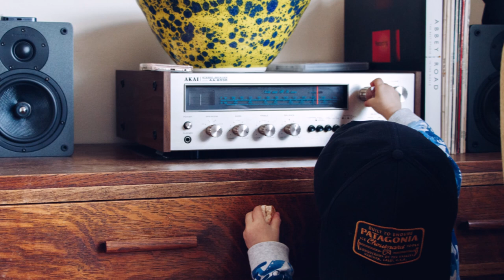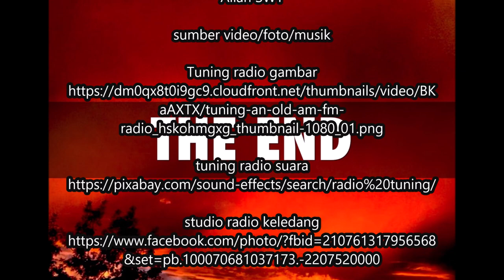KELEDANG 77 7 FM Cerita Semangat Tak Terbatas Menginspirasi Kaum Difabel untuk Terus Berjuang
sumber video/foto/musik